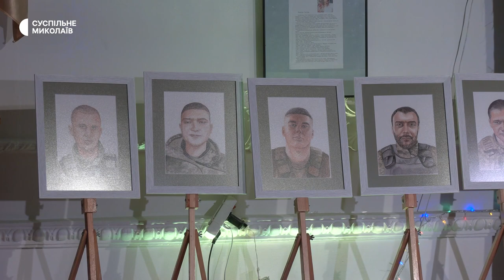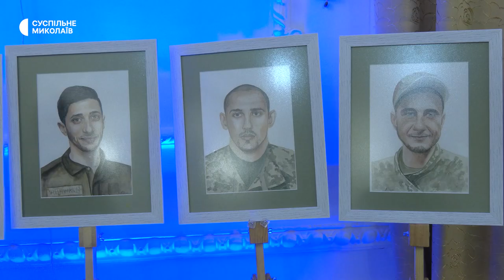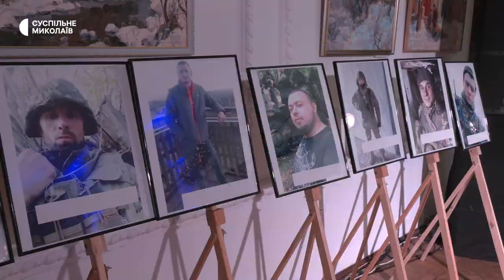У Миколаєві відбувся захід на підтримку військовополонених, зниклих безвісти та їхніх сімей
У Миколаївському академічному художньому драматичному театрі 11 січня відбувся захід на підтримку військовополонених, зниклих безвісти та їхніх сімей "Повертайся живим". Захід організували дружини та матері бійців.